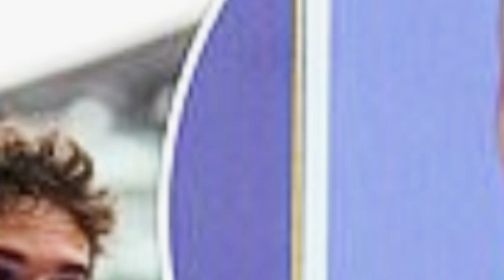Anthony Ammirati Breaks Silence: How His Manhood Affected Paris 2024 Medal Hopes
In a surprising turn of events, French pole vaulter Anthony Ammirati's Olympic dreams took an unexpected hit—literally.